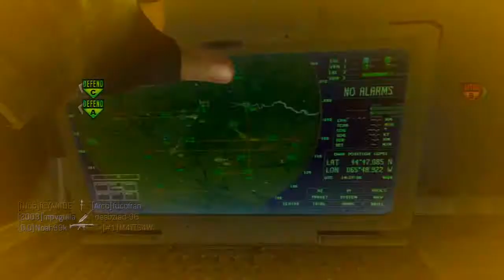MW3: TRIPLE BROAB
Sorry for bad quality in some parts my pvr was playing up.
First Moab: ME
Second Moab: iCYANIDE
Third Moab: CJBx-_-

Logic- Beggin